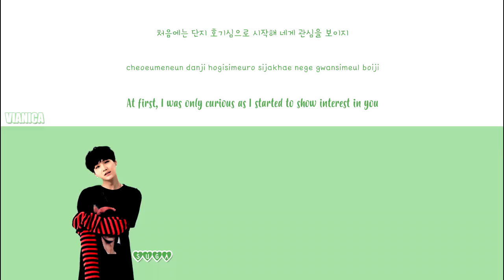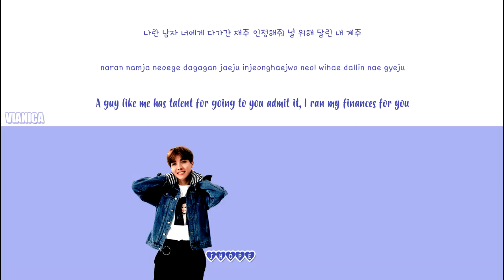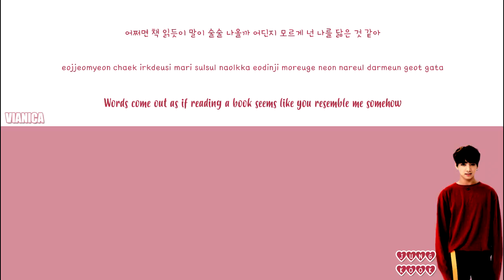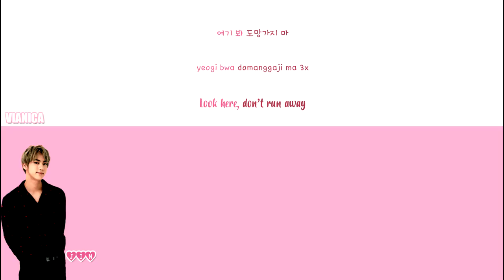BTS (방탄소년단) - 'LOOK HERE (여기 봐)' LYRICS (Color Coded Han/Rom/Eng)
▶watch in HD video, and sorry for any mistake♡♡♡

Artist : BTS (방탄소년단)
Title : LOOK HERE (여기 봐)'
Album : DARK N WILD
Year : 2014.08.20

Rom: m01x3
Eng: pop!gasa
Video edit by VIANICA

BTS (방탄소년단) Look Here (여기봐) Lyrics 가사
BTS Lyrics

I just made the video lyrics from this song, music and pictures all belongs to source music entertainment.